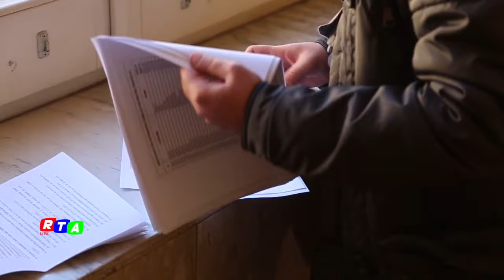VIDEO - Nocera Inf.. Sorteggio Multiservizi e raccolta differenziata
Intervista al presidente Multiservizi e all'ass. ambiente Scarfò.